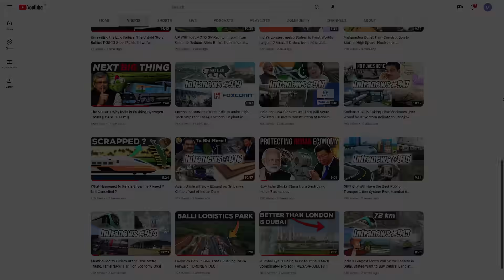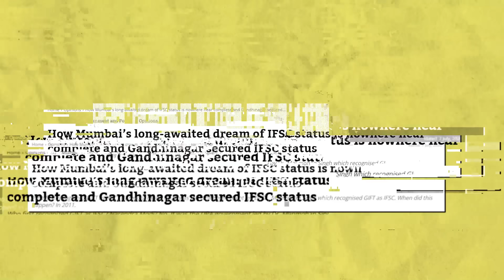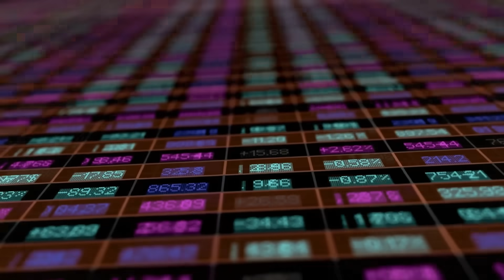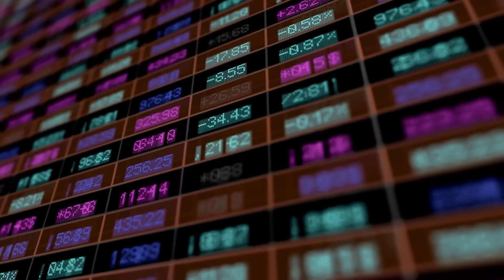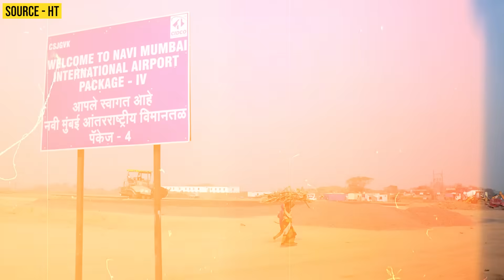Why GIFT CITY is the Biggest Threat to MUMBAI || Gujarat Vs Maharastra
In this eye-opening video, we explore the remarkable rise of GIFT City in Gujarat and why it poses a significant threat to Mumbai's dominance. GIFT City, or Gujarat International Finance Tec-City, has rapidly emerged as a global financial hub, attracting major financial institutions, multinational corporations, and top talent from around the world. With its state-of-the-art infrastructure, strategic location, and favorable business environment, GIFT City has become a magnet for investors seeking opportunities outside Mumbai. Join us as we delve into the key factors behind GIFT City's success, its potential impact on Mumbai's position as India's financial capital, and the implications for the country's economic landscape.